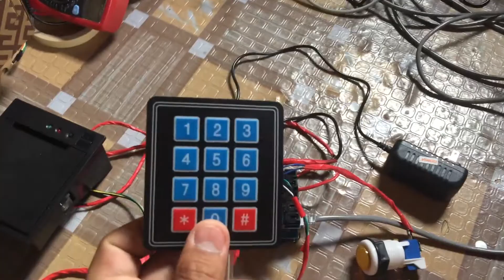easyelectronyx smart queing system with GSM p1